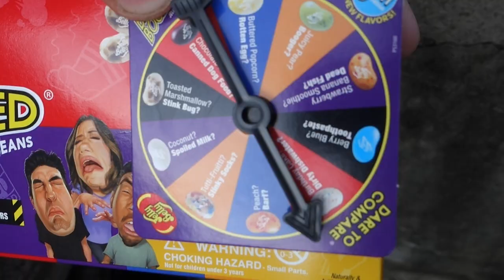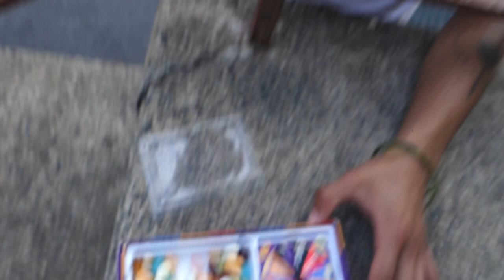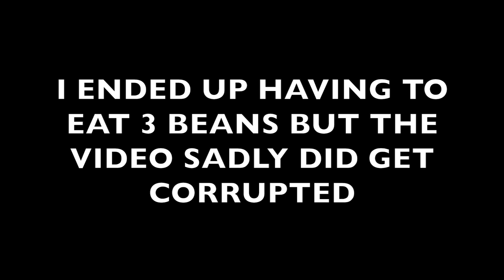Basketball Game HORSE But With A BEAN BOOZLED Twist! (GAG ALERT)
In today's video me and my friends played a basketball game called HORSE but having a twist at the end. If you end up missing the shot the person made you will have to end up eating one of the jelly beans from the beanboozled game, the jelly bean you eat depends on what you spin and get.